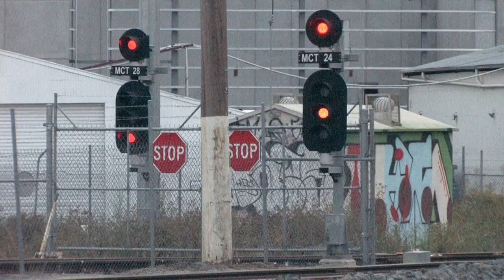8170 X48 G540 depart McIntyre Loop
8170 X48 G540  depart McIntyre Loop as Light Engines after leaving a rake of full grain wagons from Oaklands in the siding to be picked up the next day to be deposited at Geelong Jan22